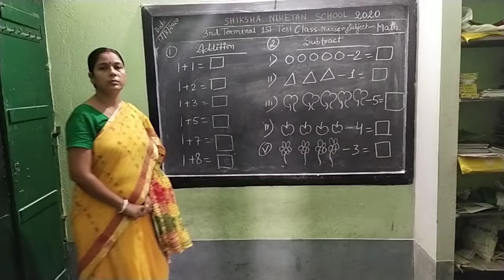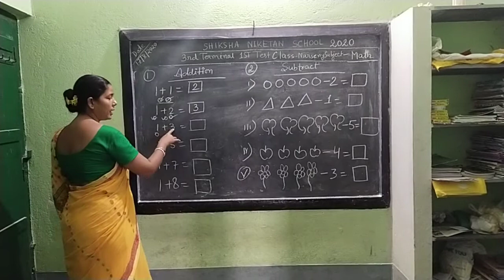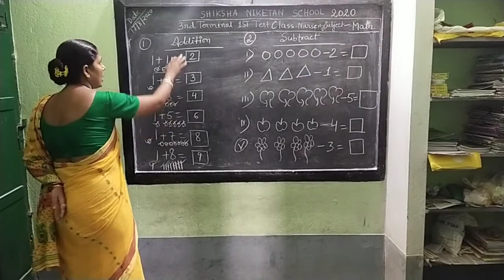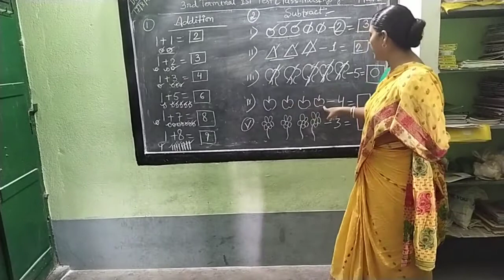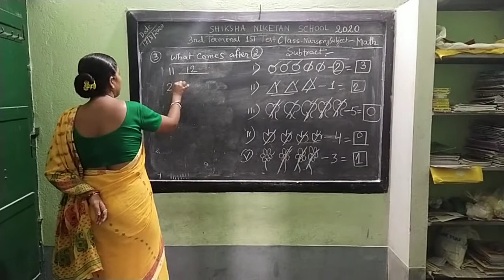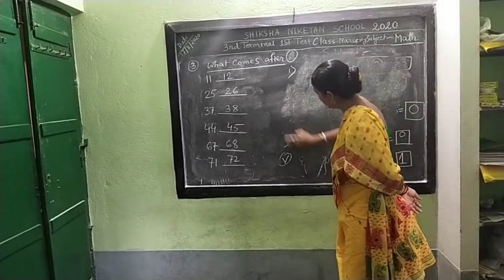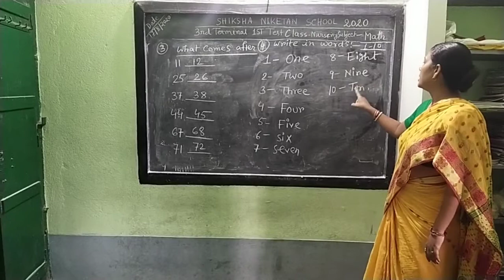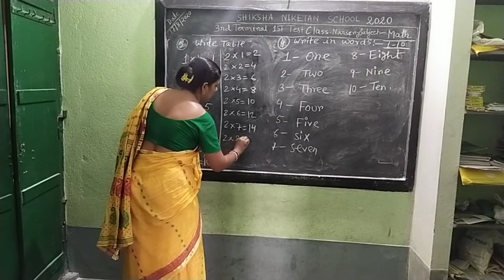SHIKSHA NIKETAN SCHOOL,GARIFA (STD. NURSERY)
STANDARD: NURSERY 3rd TERM  TEST: I  SUB.  MATHEMATICS TEACHER: SIMA INDER - Online classes for our kids.